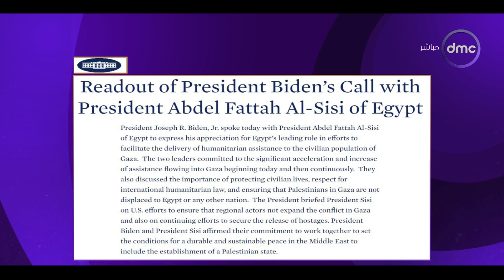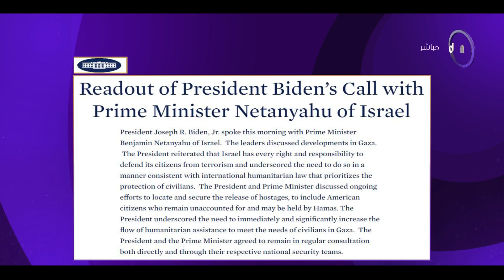مساء dmc - مستجدات العدوان على غزة.. نظرة على الأوضاع دبلوماسيا واستراتيجيا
برنامج مسائي يقدمه الإعلامي أسامة كمال والإعلامية دينا الوكيل والإعلامية شيرين عفت ، يتناول الأحداث الجارية على مدار اليوم ويناقش أهم الموضوعات على الساحة المحلية والدولية في مختلف المجالات, يذاع من السبت الى الخميس الساعة 9:00 مساءً على dmc